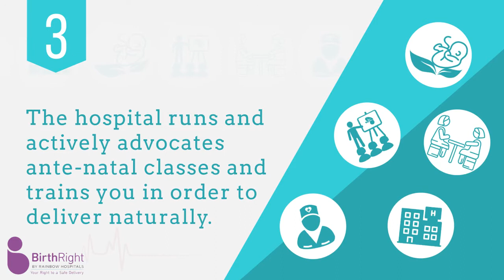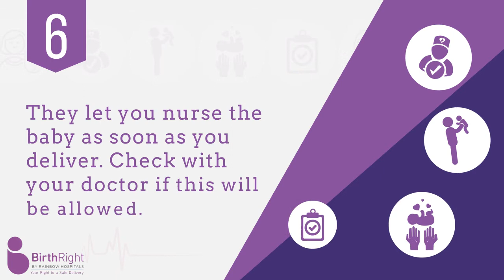6 things that tells you if your hospital will support a Normal Delivery